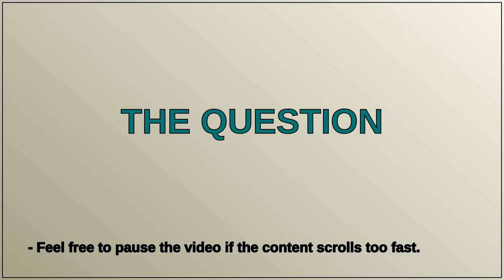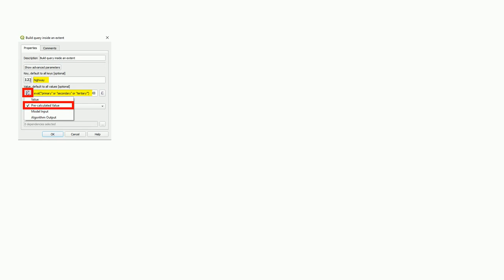Gis: Download multiple OSM data key and value pairs via Graphical Modeler in QGIS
Download multiple OSM data key and value pairs via Graphical Modeler in QGIS

A special thanks goes out to the community

  quickosm qgis openstreetmap qgis-modeler